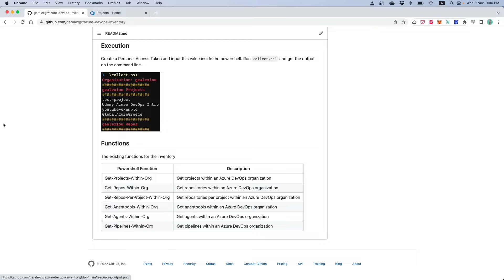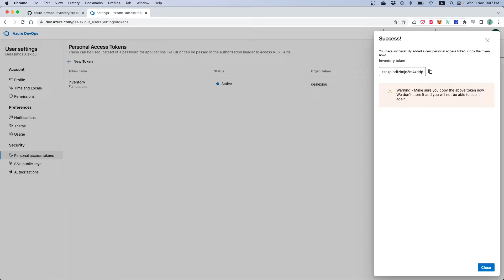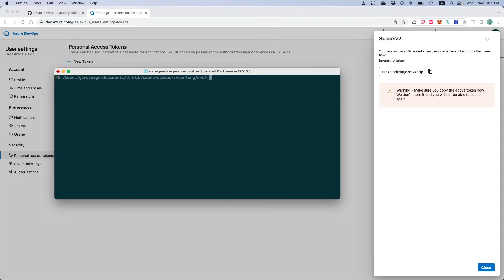Azure DevOps inventory | Export data for devops organization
Create an inventory for Azure DevOps organizations